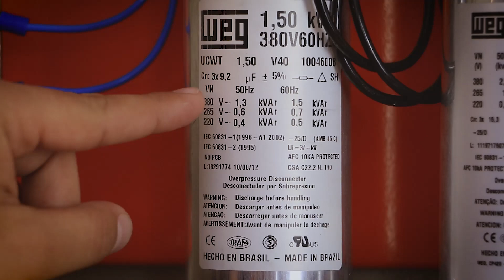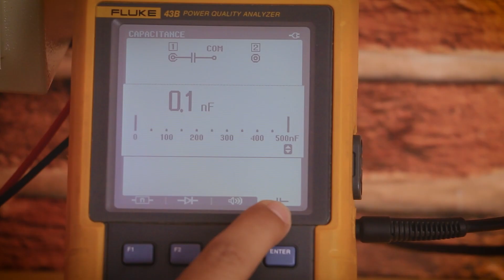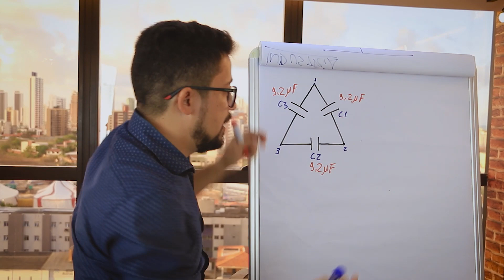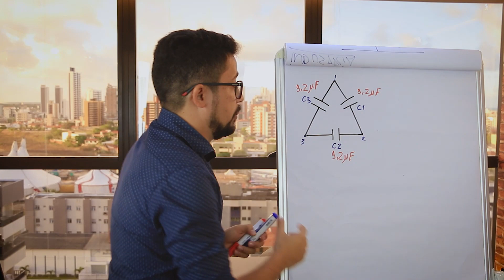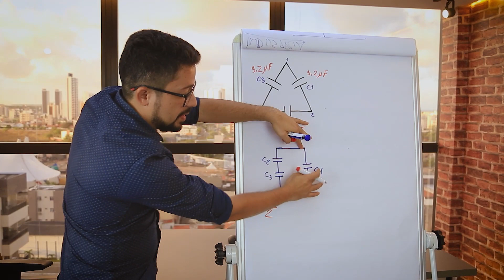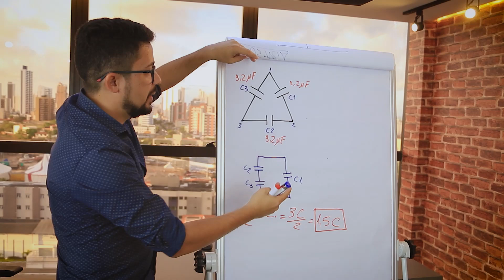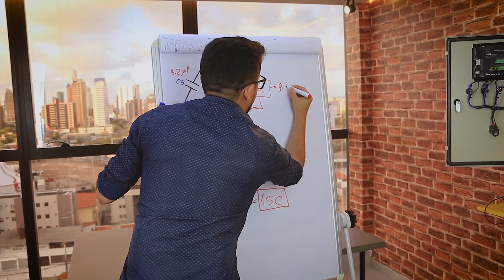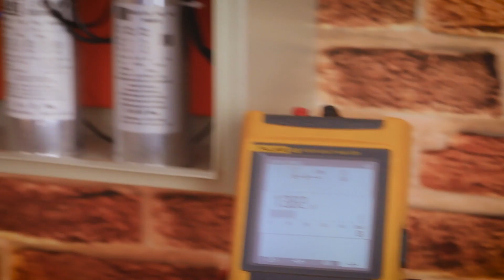Como medir a capacitância em uma célula capacitiva?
Como verificar se a célula capacitiva está apresentando um valor confiável?

O ensaio de capacitância é um teste importante para a manutenção e comissionamento de um banco de capacitor! Esse ensaio é imprescindível para verificar se as células capacitivas trifásicas estão com valores de capacitância confiáveis, ou seja, próximos de seus valores nominais.